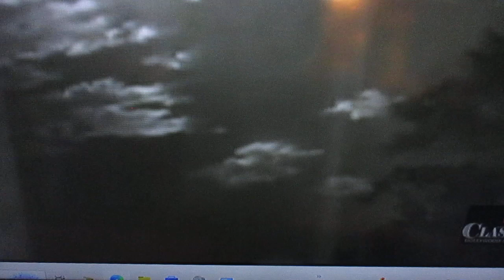MVI 6524 drum beats